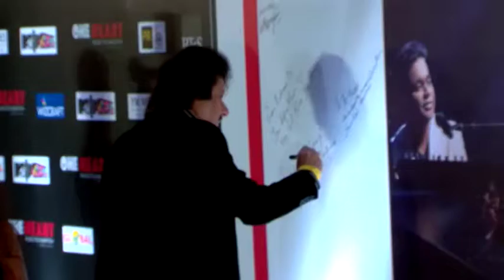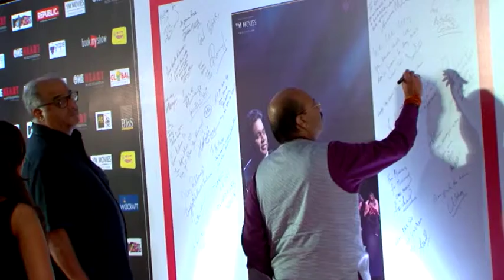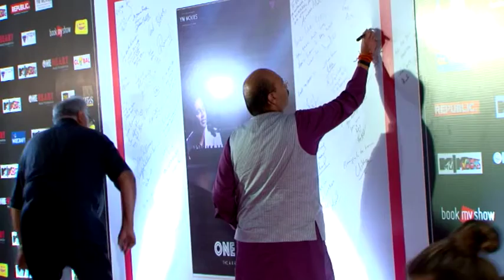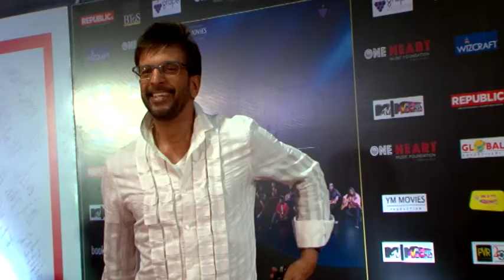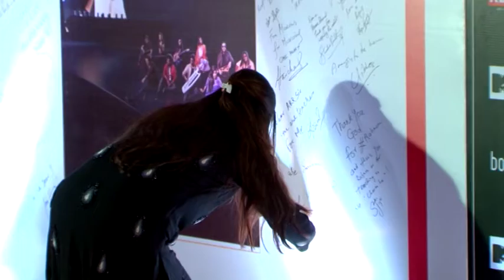PREMIERE OF MUSIC MAESTRO A R RAHMAN ONE HEART A CONCERT FILM